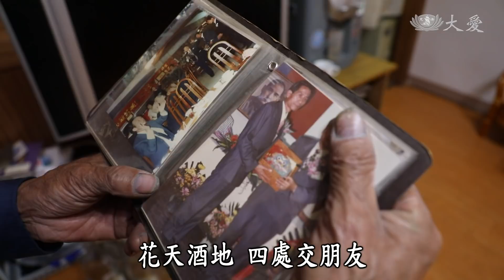【草根菩提】20180619 - 守護幸福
張基禎國小畢業就去當學徒學汽車烤漆，當兵回來就自己開工廠當老闆，賺到錢以後，就想回饋社會，參加了很多公益活動，後來認識到慈濟，他開始做志工，越做越歡喜。但是在兩年前，他的大兒子被人打到重傷過世，他和太太楊玉蘭要怎樣面對這個考驗呢？

(01813666)